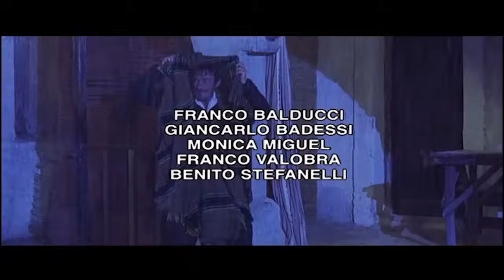Nights of the Serpent | Western | HD | Full Movie in English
All the best of western cinema here on Django360! The best Wild West masterpieces in high definition and in English.
Enjoy riding adventures and duels between the most magnificent protagonists of western cinema, such as Django, Gringo, Sartana, Trinity and others!

This is a channel powered by Minerva Pictures.